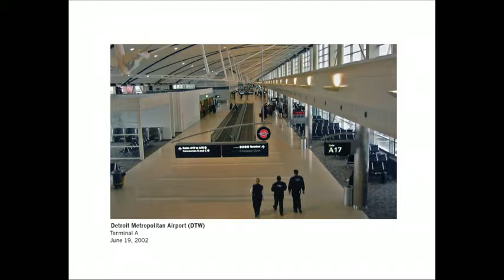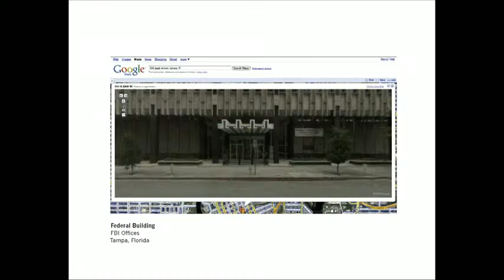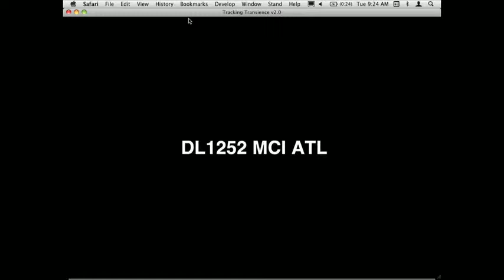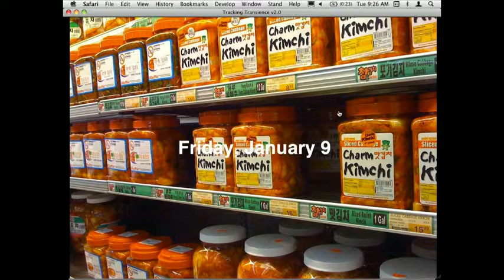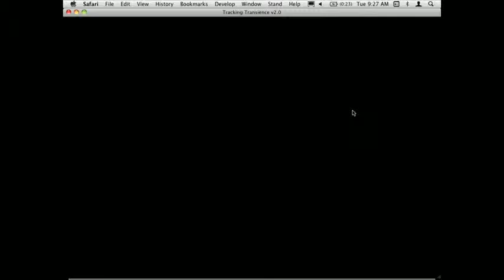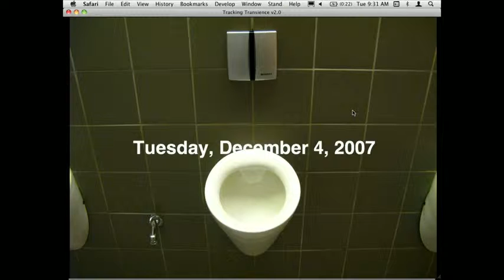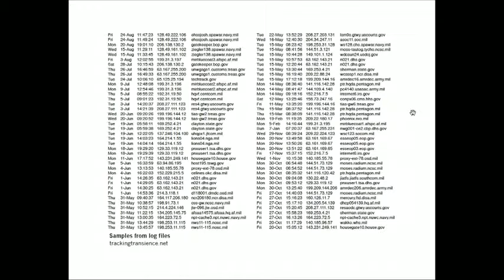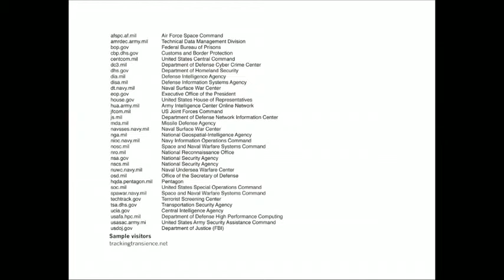TED: Hasan Elahi: FBI, here I am! Hasan Elahi 2V005528470